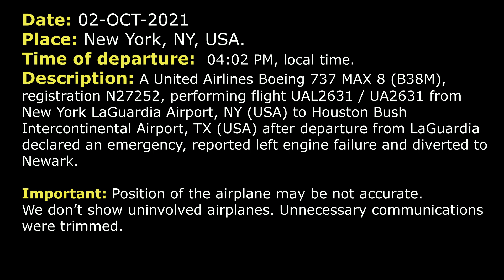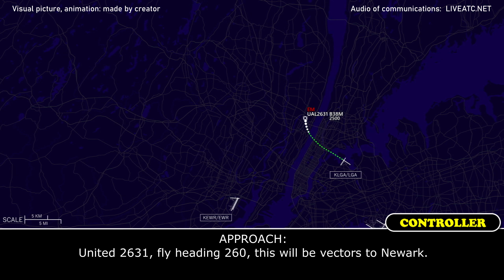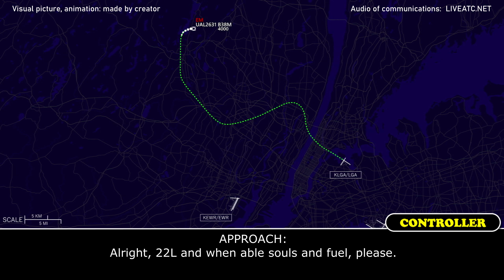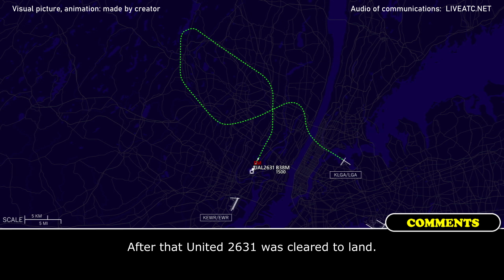Left ENGINE FAILURE after takeoff | United Boeing 737 MAX 8 | New York, ATC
THIS VIDEO IS A RECONSTRUCTION OF THE FOLLOWING SITUATION IN FLIGHT:

02-OCT-2021. A United Airlines Boeing 737 MAX 8 (B38M), registration N27252, performing flight UAL2631 / UA2631 from New York LaGuardia Airport, NY (USA) to Houston Bush Intercontinental Airport, TX (USA) after departure from LaGuardia declared an emergency, reported left engine failure and diverted to Newark.

TOWER: United 2631, LaGuardia Tower, wind 300 at 10, RW 31 cleared for take-off.
UAL2631: Cleared to go RW 31, United 2631.
TOWER: 2631, turn right heading 340 and contact New York Departure.
UAL2631: 2631, sir, we have to declare an emergency at this point. Let us get back to you just in a moment, please.
TOWER: Okay, 2631, you can remain this frequency. Let me know if you need any runway.
UAL2631: Wilco.
TOWER: United 2631, traffic's at your 1 o'clock in about a mile. They're southbound on the Hudson River at 1400 feet, is a helicopter.
UAL2631: Alright, we’re looking for it, sir. We’re gonna need some vectors here. Just to let you know we’re gonna take a left turn to proceed over to Newark. We’ve had an engine failure, left hand side. And we’ll get back to you with the rest of the numbers.
TOWER: Alright, United 2631, roger and you can contact New York Approach 120.4.
UAL2631: Say the frequency again.
TOWER: 120.4.
UAL2631: 20.4, sir.
UAL2631: New York, United 2631, emergency aircraft, 2000 feet on a… currently on a 340 heading.
APPROACH: United 2631, New York, radar contact. Can you take a 040 heading?
UAL2631: Affirmative.
APPROACH: United 2631, turn right 040 and what is the emergency?
UAL2631: Engine failure, sir.
APPROACH: And where do you wanna go, sir?
UAL2631: Newark.
APPROACH: I’m sorry, say again.
UAL2631: Newark, sir, Newark.
APPROACH: Roger.
APPROACH: United 2631, fly heading 260, this will be vectors to Newark.
UAL2631: 260, vectors to Newark, 2621.
APPROACH: United 2631, contact New York on 125.5, 25.5 on a 260 heading.
UAL2631: 25.5 on a 260 heading, sir. We'll do it.
APPROACH: United 2631, New York.
UAL2631: Yes, sir, New York, United 2631, emergency aircraft, 4500 for 5000.
APPROACH: United 2631, descend and maintain 2500, direct Newark, report the field in sight.
UAL2631: 2500, we’ll call you with the field here momentarily, United 2631.
APPROACH: Do you want the right side, the longer runway?
APPROACH: United 2631, you’re still climbing?
APPROACH: United 2631, maneuver at your discretion. What do you need from me, sir?
APPROACH: United 2631.
UAL2631: Yes, sir, 2631, sir, go ahead.
APPROACH: Did you want the visual or…?
UAL2631: Yes, sir, I tell you what, we just need some radar vectors here real quick to get everything stabilized. I got the airport for the moment, so just give us a few minutes on the vectors to get everything squared away.
APPROACH: Alright, turn right 330, speed is your discretion.
UAL2631: 330, speed is our discretion, 2631.

HOW I DO VIDEOS:
1) I monitor media, airspace, looking for any non-standard, emergency and interesting situation.
2) I find communications of ATC unit for the period of time I need.
3) I take only phrases between air traffic controller and selected flight.
4) I find a flight path of selected aircraft.
5) I make an animation (early couple of videos don’t have animation) of flight path and aircraft, where the aircraft goes on his route.
6) When I edit video I put phrases of communications to specific points in video (in tandem with animation).
7) Together with my comments (voice and text) I edit and make a reconstruction of emergency, non-standard and interesting situation in flight.